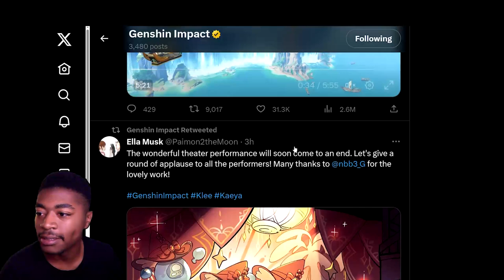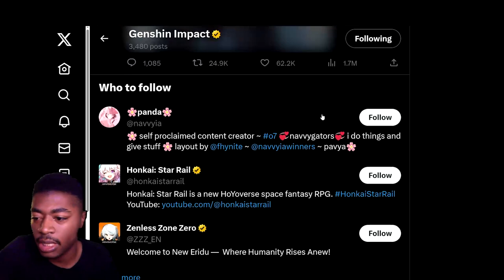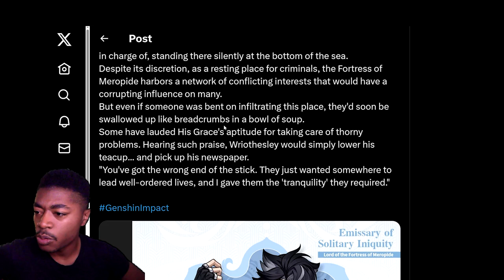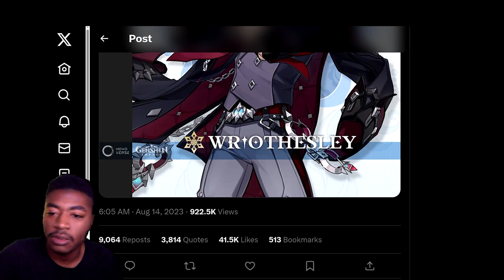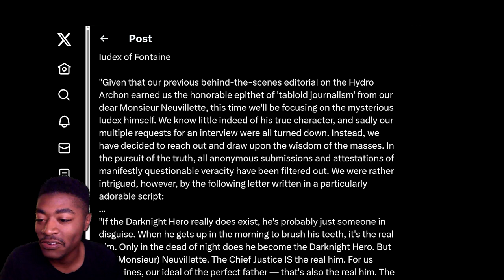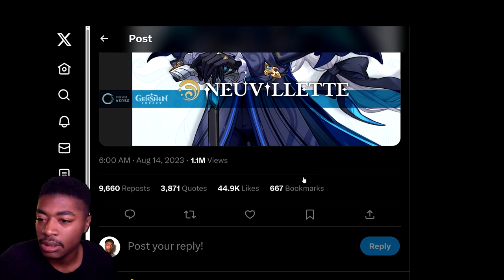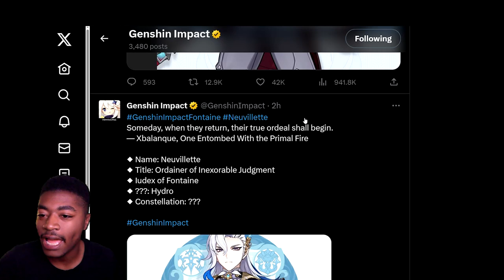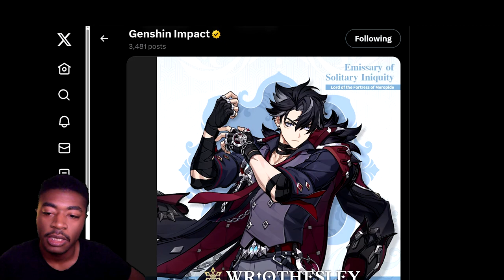DRIP MARKETING for 4.1!?? | Discussion & Overview